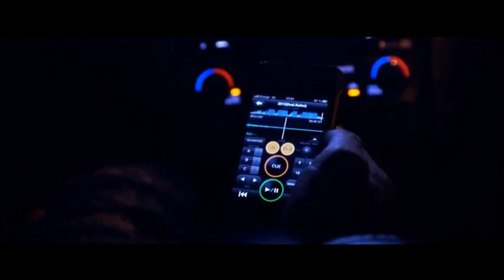Dj Drozďo & DEMEX - 2013 (feat. Kelso) (Klina Official Remix) Teaser